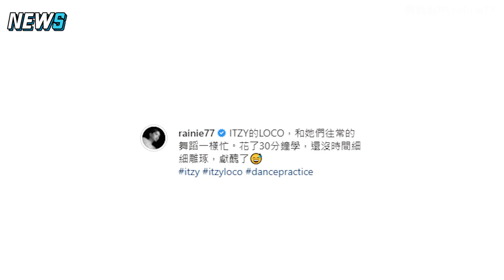【楊丞琳】自學ITZY新曲《LOCO》 只花30分鐘！成果讓網全跪惹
楊丞琳 這記舞的速度會不會太狂!!!

影片來源：IG/ rainie77